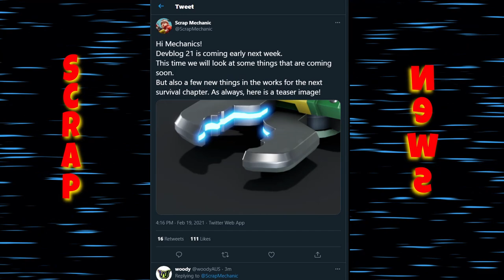Devblog 21 Whats Next For Scrap Mechanic?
another devblog coming soon for scrap mechanic survival, more teasers with nothing actually coming, to much teasing and not enough updating